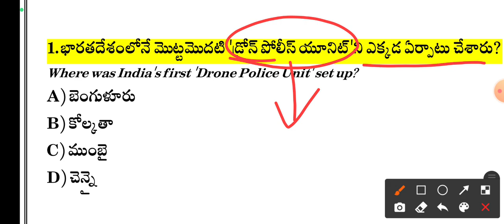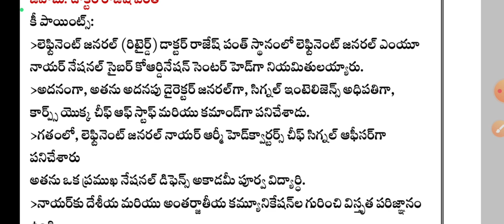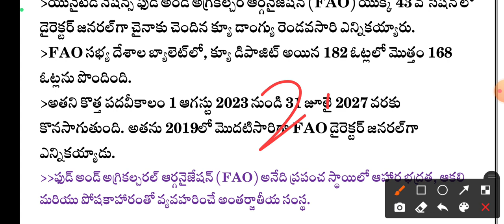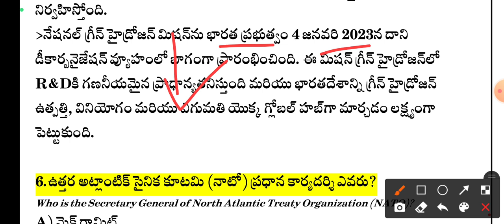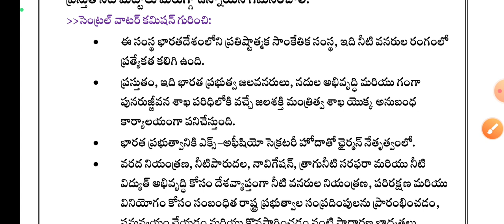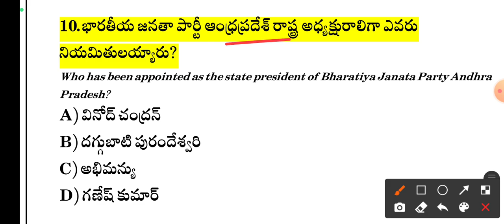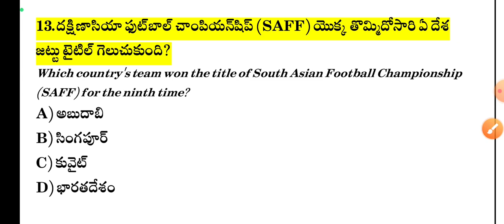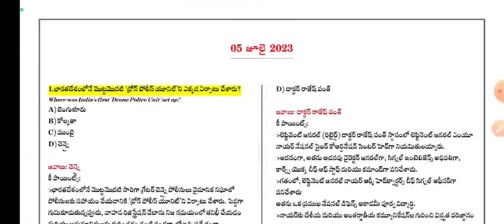05 July 2023 Current Affairs | Daily Current Affairs in Telugu | MCQ Current Affairs in Telugu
05 July 2023 Current Affairs | Daily Current Affairs in Telugu | MCQ Current Affairs in Telugu